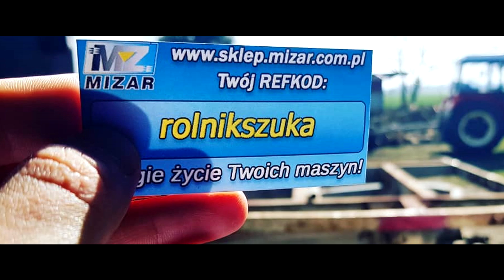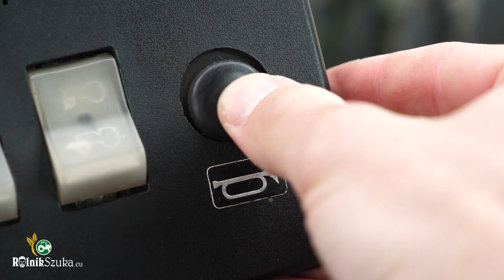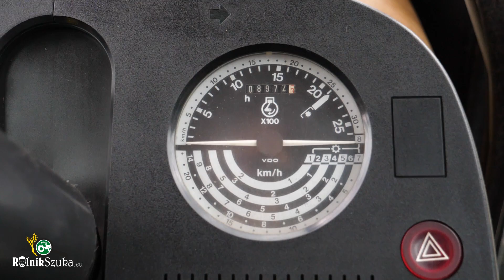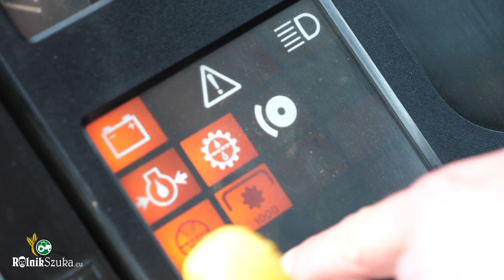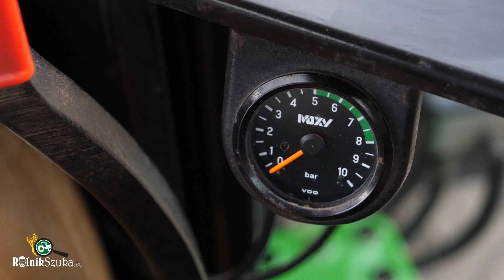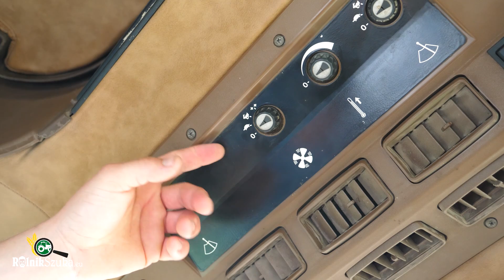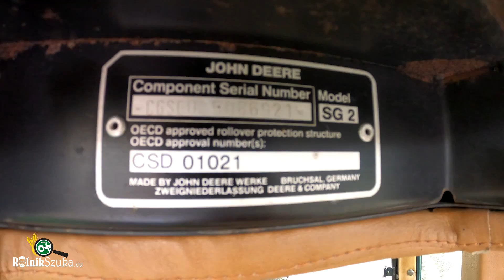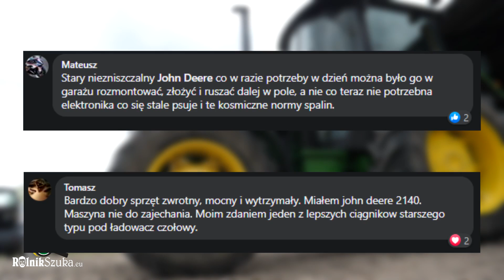JOHN DEERE 2850 Stan Idealny! - Szczegółowa Prezentacja / Opinie Rolników / WalkAround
johndeere lokomotywa rolnikszuka Zapraszam na film prezentujący leciwy, ale bardzo dobrze utrzymany model John Deere 2850 wyprodukowany w 1986r. Więcej info w materiale. Zapraszam !

Jeśli spodobały Ci się moje filmy, lecz jesteś rządny większej ilości informacji oraz merytorycznego przekazu z branży rolniczej to polecam kanały: Matheo780, Słomek_Mówi, Perqins, Kula, Rolnik Nieprofesjonalny